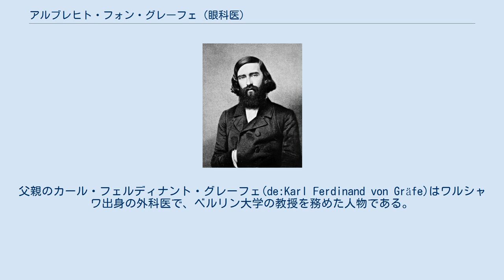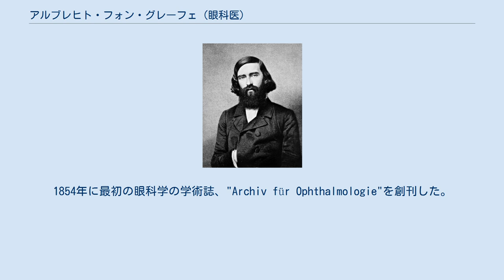アルブレヒト・フォン・グレーフェ (眼科医)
アルブレヒト・フォン・グレーフェ アルブレヒト・フォン・グレーフェ（Friedrich Wilhelm Ernst Albrecht von Gräfe、姓は Graefeとも、1828年3月22日 - 1870年7月20日）は、ドイツの医学者である。
プロイセンにおいて、ドイツの眼科学の基礎を築いた。
 ベルリンに生まれた。
父親のカール・フェルディナント・グレーフェ(de:Karl Ferdinand von Gräfe)はワルシャワ出身の外科医で、ベルリン大学の教授を務めた人物である。
ベルリン大学で学び、1847年に医学の博士号を得た。
その後、プラハや、パリ、ウィーン、ロンドンで学び、おもに眼科学の研究を続けた。
プラハでは1848年に眼科学の基礎を築いた一人、フェルディナント・アールトと知り合った。
 1852年にベルリンに戻り、資格を得て、120の病床を持つ個人診療所を開き、治療と研究において国際的な評価を得た。
1854年に最初の眼科学の学術誌、"Archiv für Ophthalmologie"を創刊した。
1858年にドイツの科学アカデミーレオポルディーナの会員に選ばれた。
1866年にベルリン大学の付属病院シャリテーの眼科部長に就任した。
緑内障などの外科的治療技術を開発した。
10,000回以上の眼科手術を行ったとされる。
42歳で肺結核で死亡した。
 眼科手術用のメスは英語では「Von Graefe knife」と呼ばれた。
バセドウ病のグレーフェ徴候（上眼瞼拳筋の過度の緊張で上方注視後に下方に視線を移すと、上眼瞼下際と角膜の間に白目が見える）などにグレーフェの名前が残されている。
 息子のカール・アルブレヒト・グレーフェはヴァイマル共和政期のドイツの右翼政党、ドイツ民族自由党の党首などを務めた政治家となった。